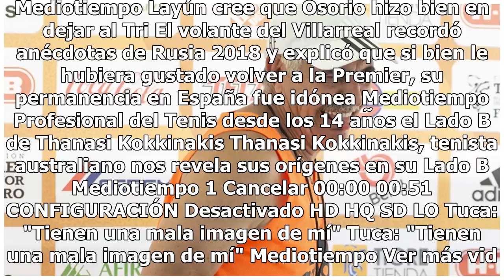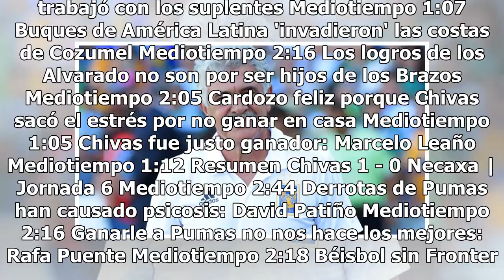Tuca tomaría decisión este jueves para dirigir de forma interina al Tri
La Federación Mexicana de Futbol le tomó la palabra a Ricardo Ferretti para tomar al combinado nacional de forma interina y este jueves se reunirá Tuca con la directiva de Tigres para tomar una decisión. Fuentes al interior del club mencionaron que este jueves decidirán si el Bigotón se separará en ...